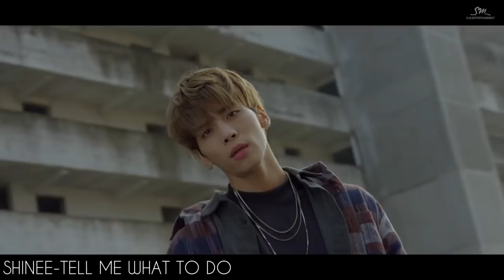KPOP TRY NOT TO SING CHALLENGE | POPULAR SONG EDITION